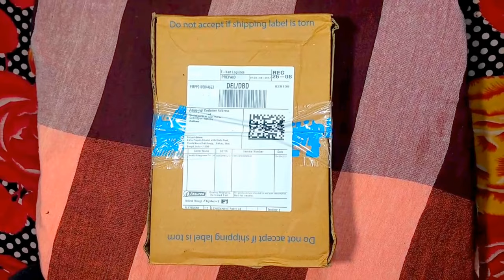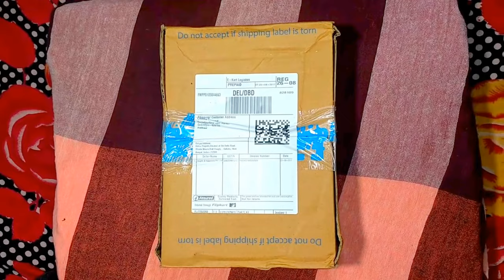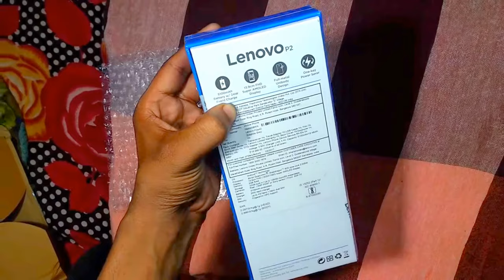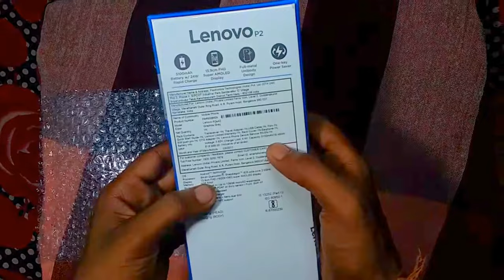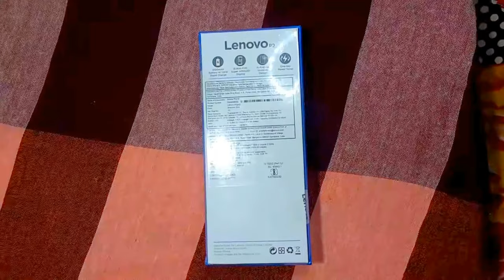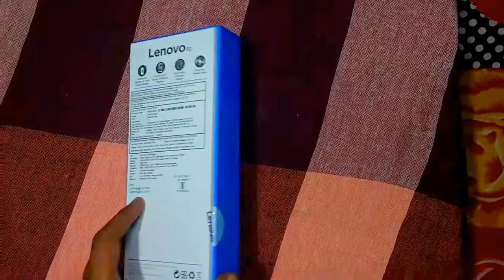lenovo P2 gray Unboxing 32gb 3gb ram Rapid Charging a unit from flipkart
lenovo P2 Gray unboxing 32gb 3gb ram Rapid Charging a unit from flipkart the power house most battery backup 5100 mah smartphone with fastest charging 24W Charger & front mounted fingerprint with crisp clear AMOLED 5.5 inches screen smooth performance by qualcomm snapdragon 625.